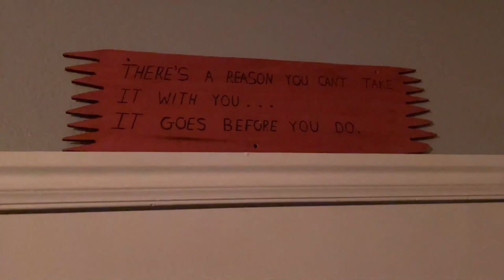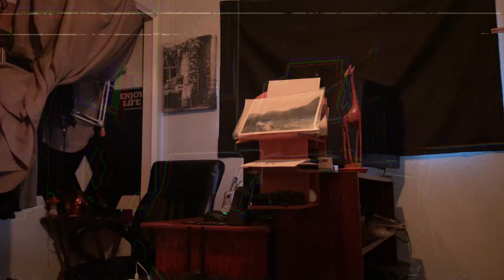"Goldblum" prod. @Whodunit Beats (Official Video)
Hope you all enjoy and have an excellent dinner and whatnot.

Credit to @whodunit never missing with the instrumentals!!

Lyrics:

Intro

Lightbulbs
Changed on tightropes
Cozy with a blindfold
In a cyclone

Oh I keep the
Lights low
Train on tightropes
Only til my mind slows
It’s survival

Oh woah

Verse 1

Follow the streams, they might not lead to the ocean
Problem seems to be that downs the only way to get motion
Lost in the weeds? What, y’all not keeping your quotas?
I been speaking with trees and they been teaching me focus

Leap feet first / Here to harness the inertia
He be bleached to the bone, so please leave me alone
Lest you reap what you sow when you fiend for the throne
Gon leave a feast for the crows / Here to harvest ya internals

Fear’ll be abundant let it pump up the pistons
Cleared the brush to get a compass pointed straight to Resistance
Made a bunch of visits / Wicked, vicious, hated each minute then
Minutes tumble into months maybe days what’s the difference?

Ain’t nobody seen the summit, perfect people are a myth
Brought some love in the dust up / Pondering what enough is’ll
Leave you stuck in a tunnel wondering what the fuck gives
Til you’re suddenly flummoxed to see the sun/ It still lives

Chorus

(x2)
Lightbulbs
Changed on tightropes
In a cyclone

Lights low
Train on tightropes
It’s survival

Oh woah

Verse 2

Tardy to the shark jump, sorry in advance/ I been
Bartering with Marduk, got Babylon entranced
Eggshell stomping / Laid plans, paid homage
Dug graves, gods laughs, this stage ain’t polished

Gambling in Sheol, had to forage for the muse
Aphorisms in a holster / Ammo hoarded in the boots
Scan the corridor for rabid forces on the loose / Turn
that pivotal corner / Got patterns forming in your soup

Hesitate to say the destination is intended yet
When tracing on the paper find the pen know where it’s headed
Go left, wait, right, straight, Nah I meant your other straight
Message in a bottle sent to plummet in from outer space

Louder than thunder / He caught a whiff of the ozone
Soundin like trouble we all addicted to boat loads
Mountain of doubt, hollow, storing the half-life
When downwind clouds plot a course for some advice

Chorus

Lightbulbs
Changed on tightropes
In a cyclone

Lights low